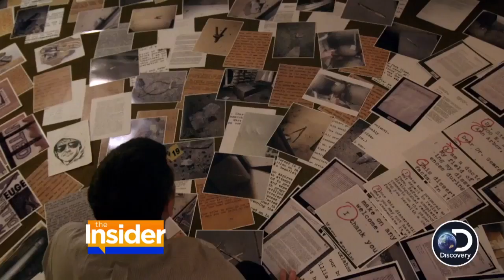Chris Noth on His 'Sex and the City' Days: 'It Was a Great Ride'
The Insider sat down with the 62-year-old actor to chat about his new miniseries, 'Manhunt: Unabomber.' It premieres Tuesday at 10 p.m. ET on Discovery.